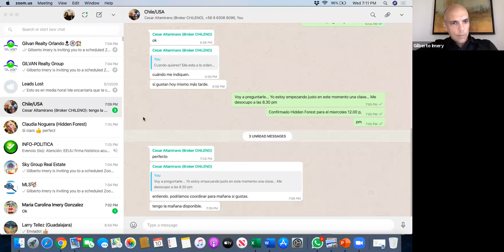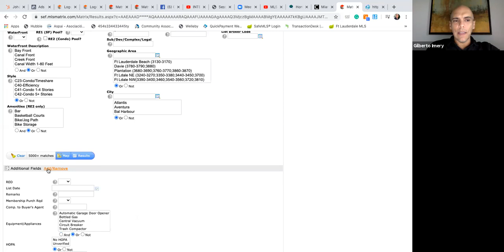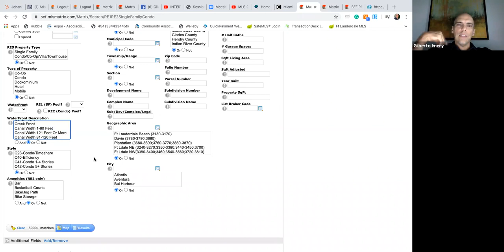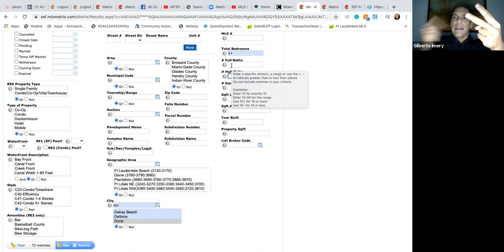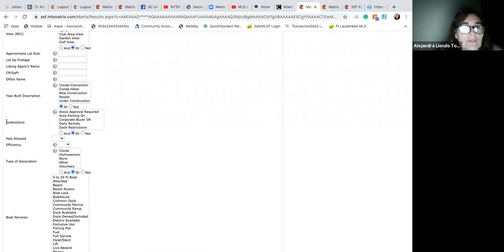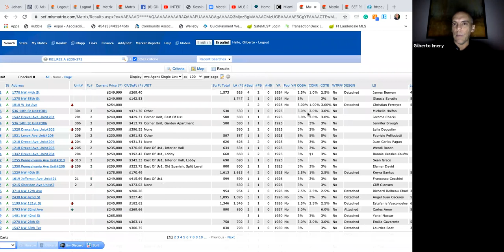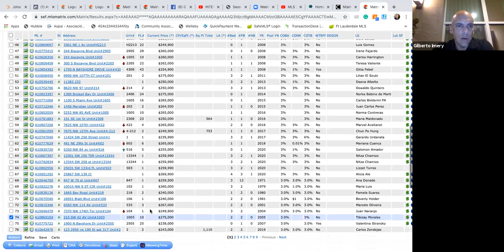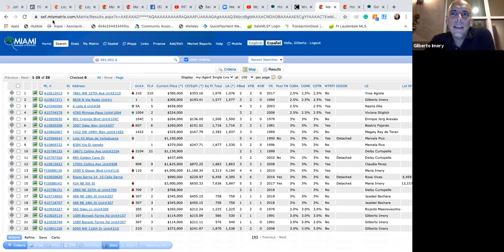MLS 2 by Gilvan Realty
Nivel Intermedio de MLS!!!